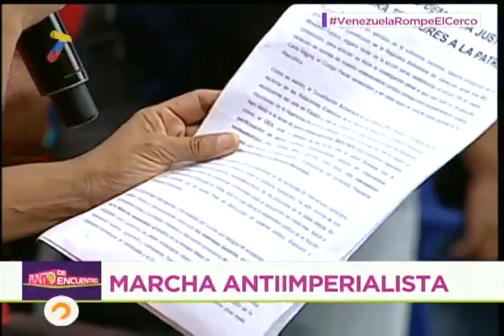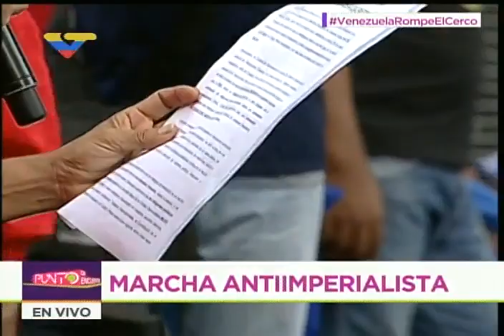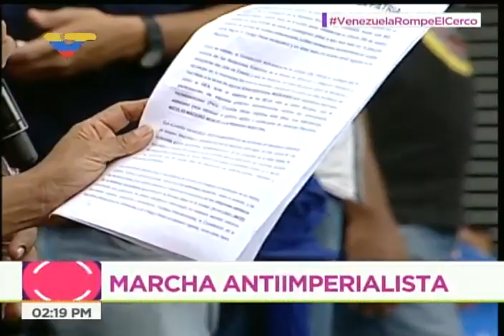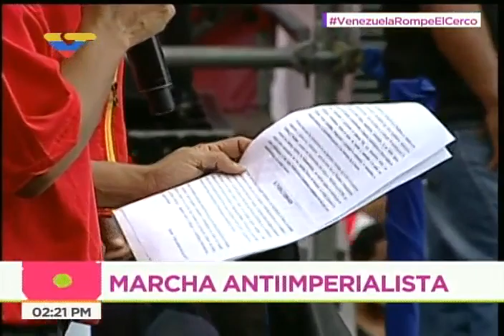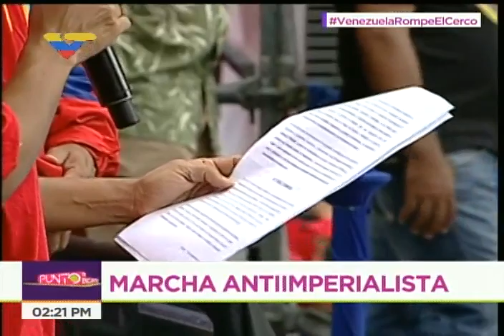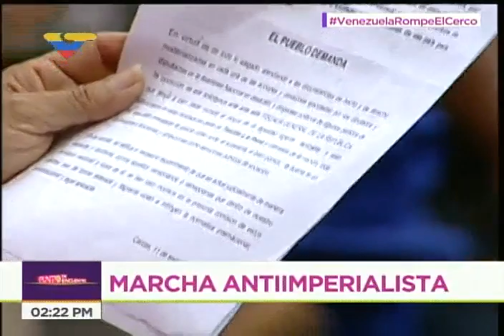Entregan documento a Fiscalía exigiendo juzgar a quienes piden sanciones contra Venezuela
La ministra de Cultura, Alejandrina Reyes, lee un documento que fue entregado por Darío Vivas, marchistas y constituyentes hasta la Fiscalía este 11 de septiembre de 2017, pidiendo juzgar por traición a la Patria a quienes pidieron sanciones y bloqueo contra Venezuela.